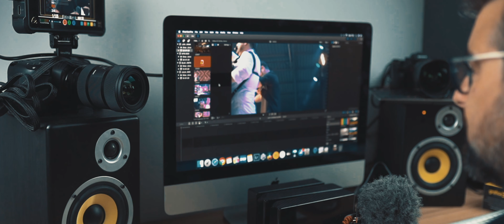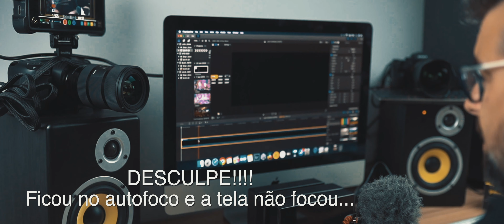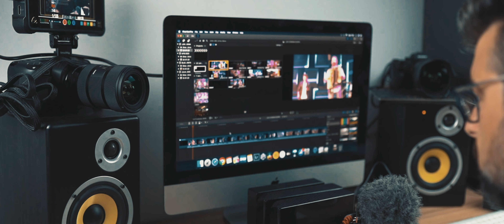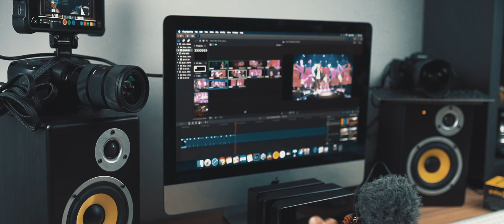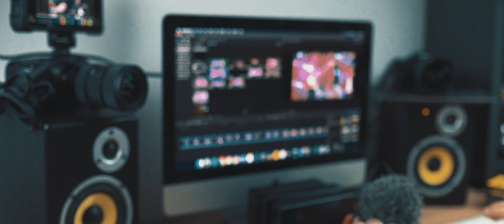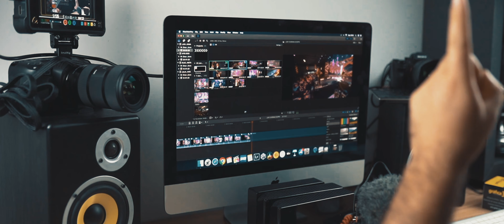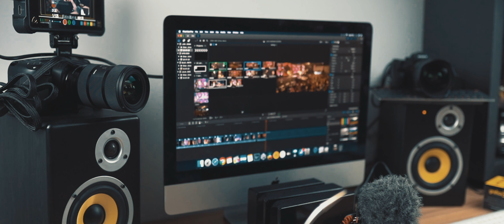Editando DVD de Música - Multicam Final Cut pro - 2020